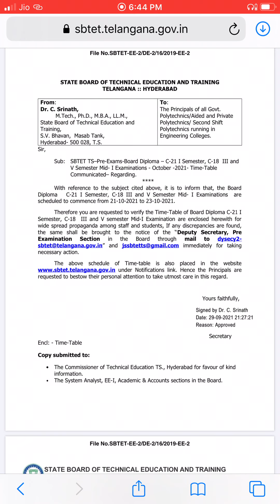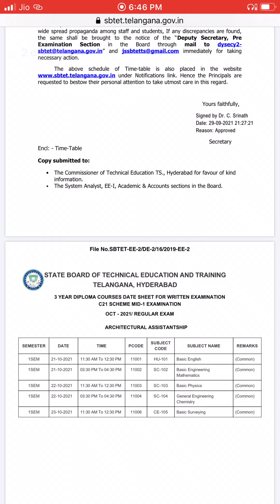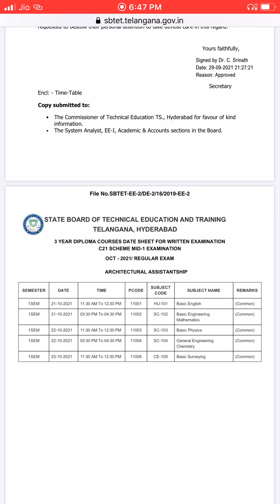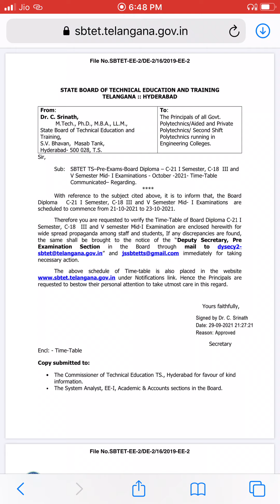Ts sbtet exams time table | mid exams 1st sem,3 and 5th semester